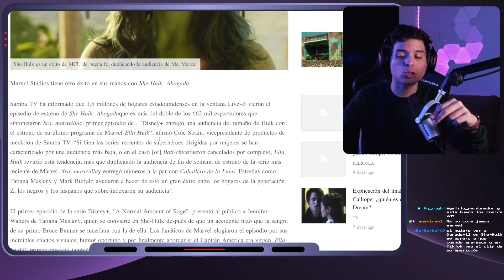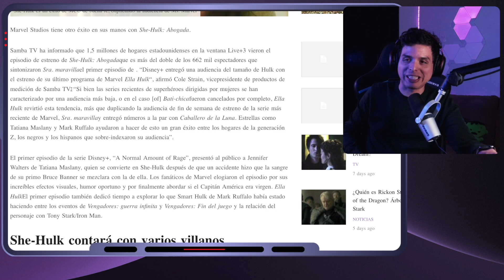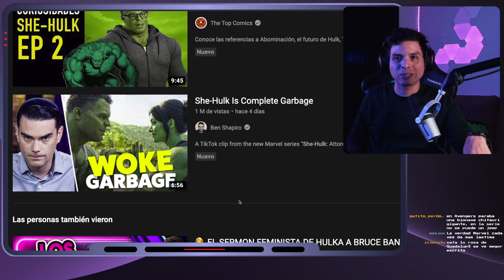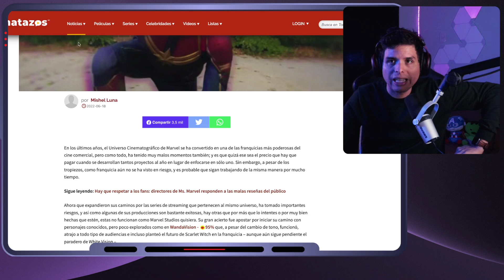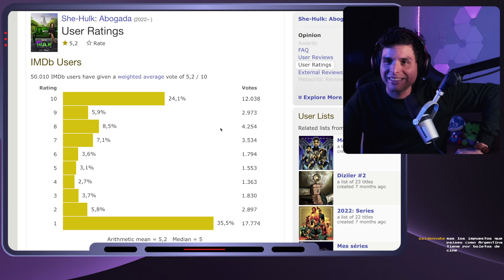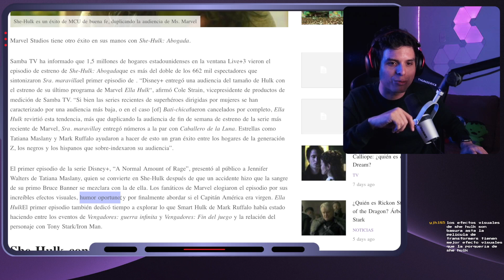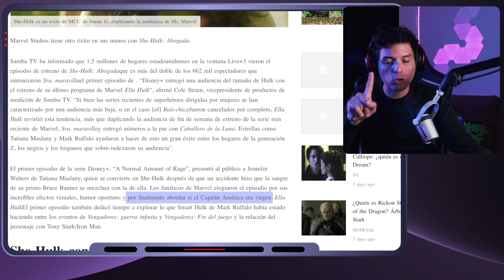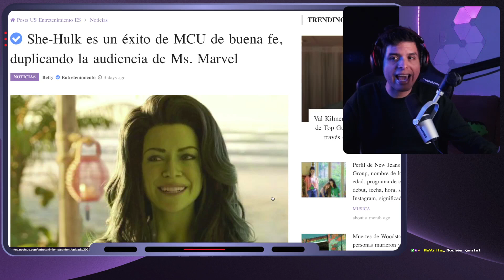🌈 She Hulk es la 2da serie más FRACASADA en la historia de Disney+ 🤣 Progres lloran Ms. Marvel Astro